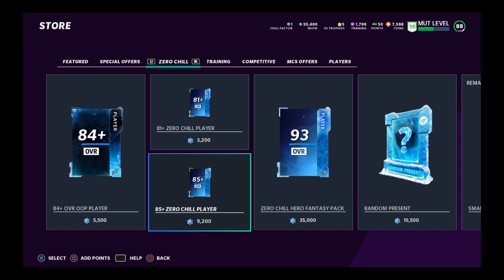How good are zero chill packs?